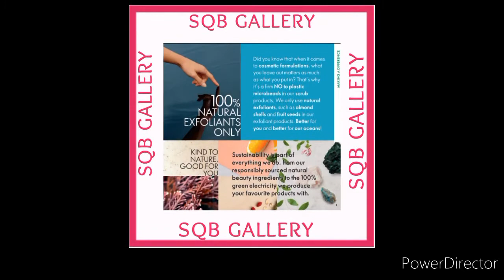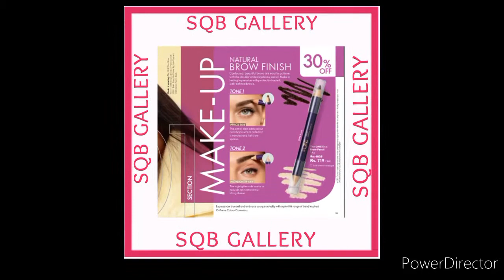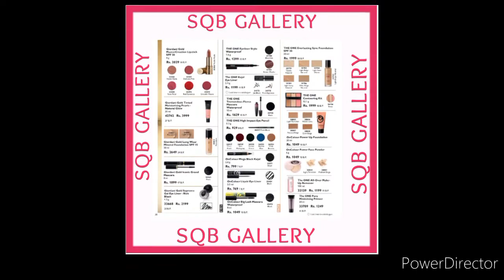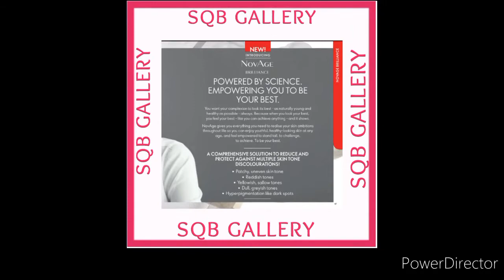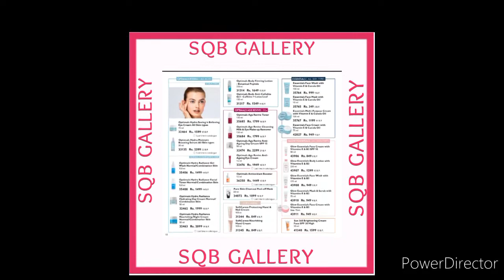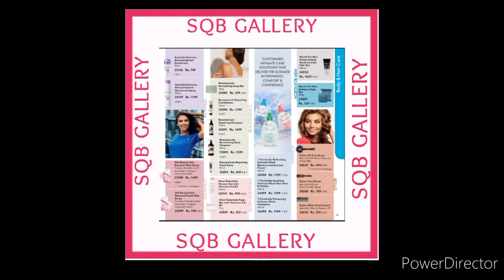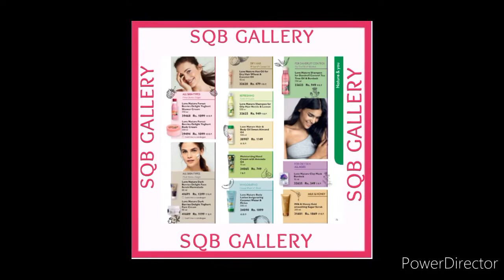Oriflame New catalogue October-December 2021 | latest catalog | SQB Gallery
Oriflame October 2021 Catalogue | SQB Gallery